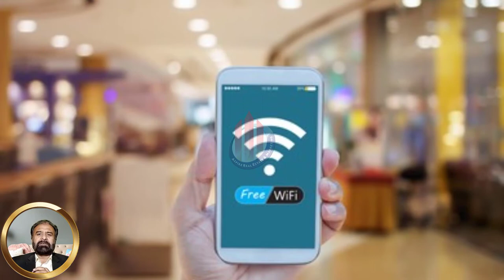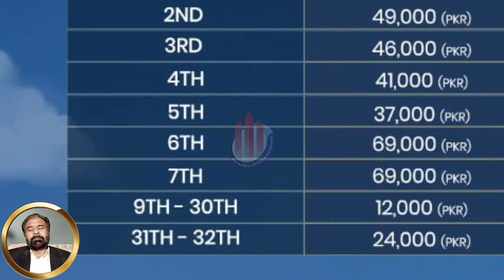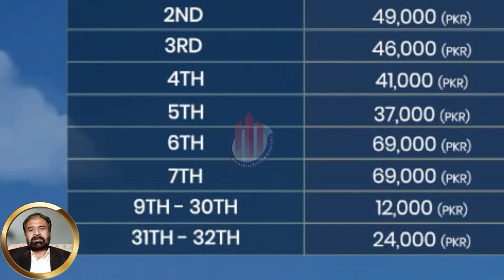Kazani 3 Mall & Residences || Shops & Apartments on Easy Installments | Kazani 3 Gulberg Greens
Kazani 3 Mall & Residences || Commercial Shops & Residential Apartments on Easy Installments | Kazani 3 Mall & Residences, Gulberg Greens Islamabad